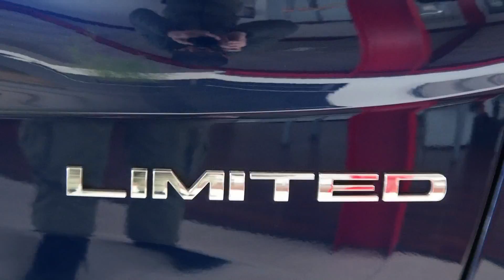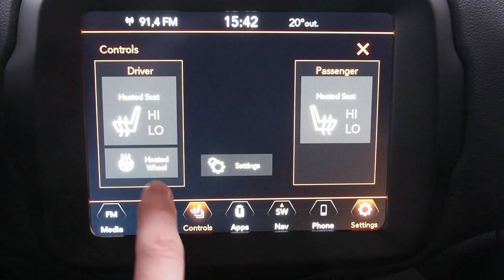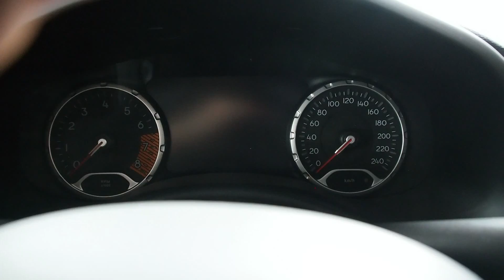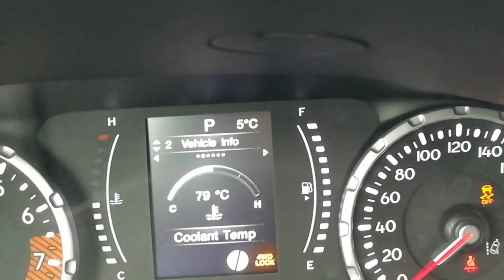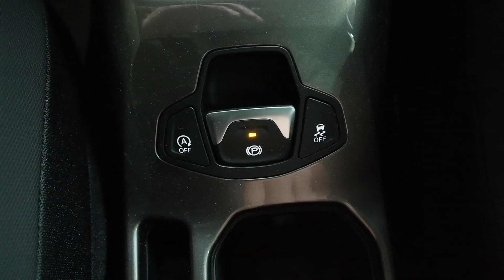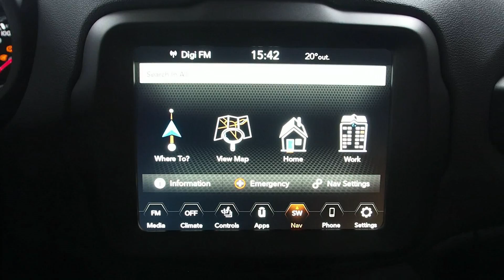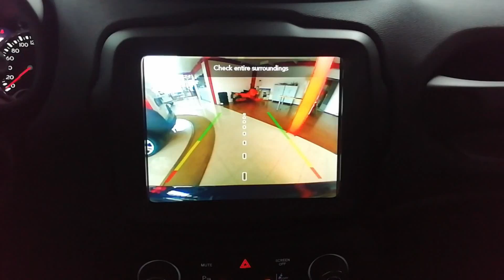Patak és sár: 4x4 Jeep RENEGADE Limited | 1.3 -180 CP - 270 Nm | új autó teszt és bemutató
A Jeep 1940 óta, azaz 80 éve gyártja a jobbnál jobb gépeket, ez alól a Jeep RENEGADE sem kivétel, sőt ez az egyik legjobb elérhető árú termékük, amely kikezdhetetlenül a múltat idézi mégis modern minden részletében, valamint a terepen is megállja a helyét!

Ha szeretnél egy kevesett futott, ellenőrzött múltú használt autót, hívj:

Hodgyai Attila

RENAULT SELECTION
Székelyudvarhely, Bethlenfalvi út 298.